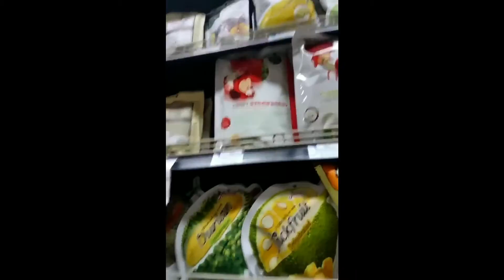Model in Bangkok - Russian, BKK skyline, Feelings & Thoughts #27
Rozhodla som sa s vami podeliť o zážitky, radosti a strasti môjho pobytu v Bangkoku/Thajsko. Toto je môj prvý výlet do Ázie a som naozaj zvedavá či si ju zamilujem alebo mi jednoducho nesadne. Tak či onak je to neuveriteľná príležitosť nájsť samú seba a užiť si leto pred začiatkom vysokej školy. Je to pre mňa obrovská výzva a držte palce aby som to zvládla.